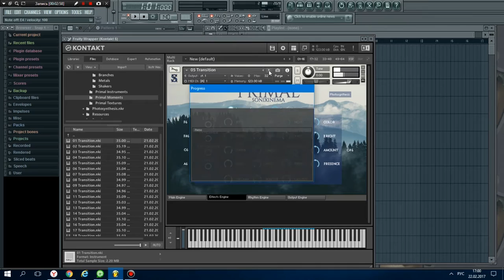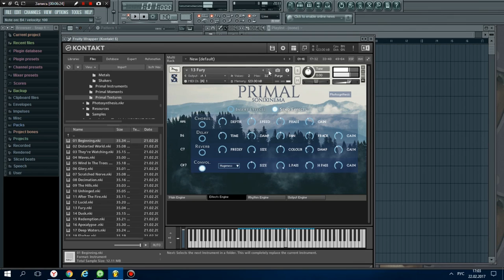Sonixinema - Primal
Коллекция подкладов, текстур, перкуссии, бурдонов и др. для саундтреков и игр.